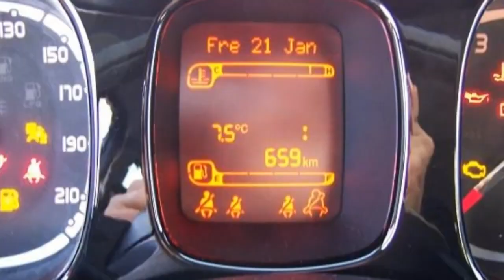Fiat Berlin New Panda 0 9 8V TwinAir Turbo 03000855 Marrone Braun Klimaautomatik Fiat Berlin